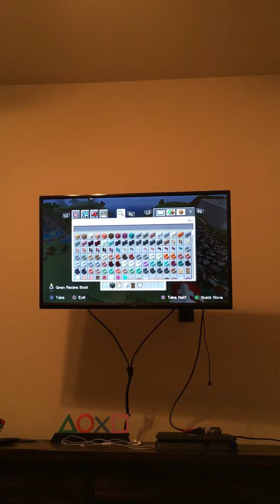Minecraft gameplay part 3